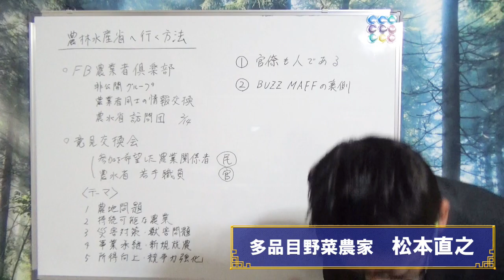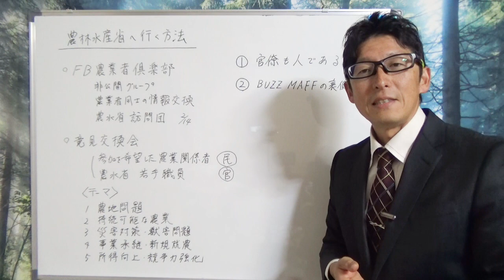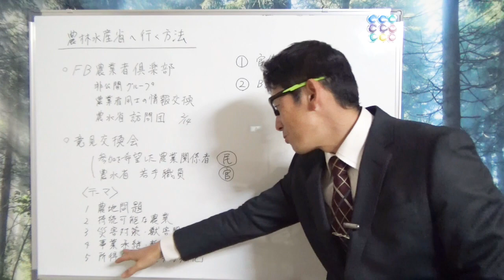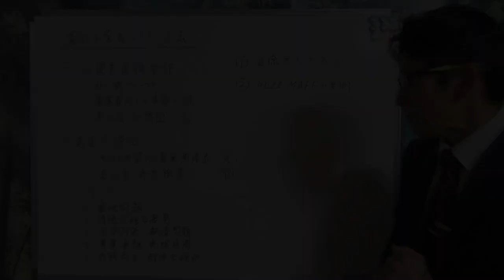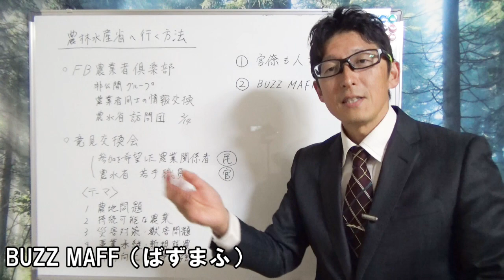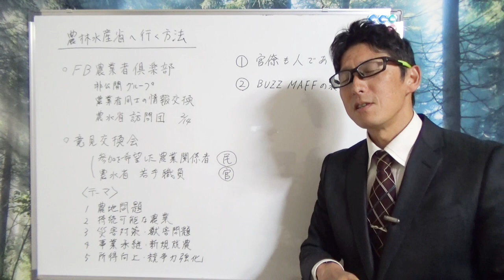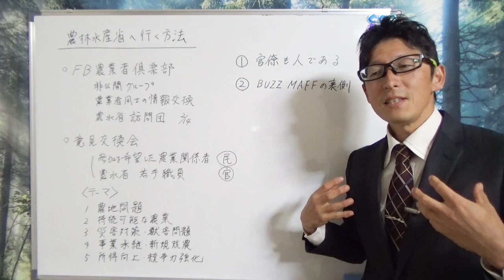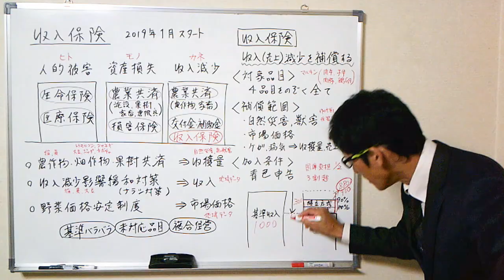【体験談】農家が農林水産省に行く方法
Facebookプライベートグループ「FB農業者倶楽部」

ふだん土とたわむれて一日が終わってしまう農業者にとって、霞が関の農水省官僚と会って話をするなんて機会はそうやってくるものではありません。
でも動けば変わるもんですね。
ふとしたきっかけで、その機会はやってきます。

官僚にとって、現場の声を聴くことは大切なこと。
農家にとって、官僚に自分の意見を伝えるのは必要なこと。

それを実現できる場が、きっといくつもあって。
そのうちのひとつが「FB農業者倶楽部」にあります。
農水省訪問団、今回はそこに同行した私の体験談をお話しします。

【時給】農業収入ってどのくらいあるの？農家ってちゃんと生活できているの？

【本命】すべての農家に朗報！農業共済が霞むほどお得な収入保険でリスクに備え、ガンガン挑戦できる時代が来たぞ

【統計】大規模農業ほど儲かる？小さな農家に生き残る道は残されているのか

【警告】消費増税やばい！とか言ってるうちにインボイスという大津波が来ますよ

【BGM提供】
DOVA-SYNDROME

【画像提供】
写真AC